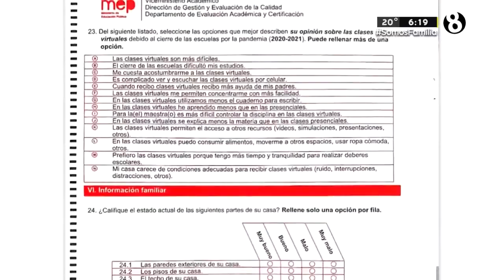Iniciará Vacunación para menores entre 5 y 10 años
El Gobierno anunció el pasado jueves 6 de enero que la vacunación para menores de 11 años contra Covid-19 iniciara a partir de la próxima semana.